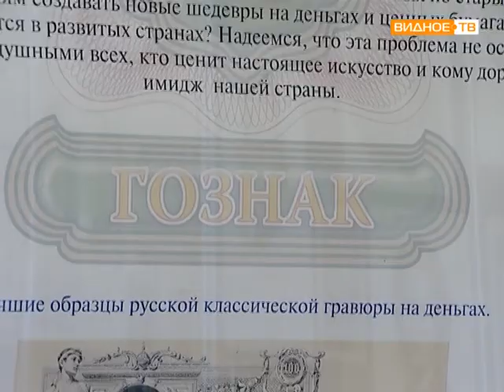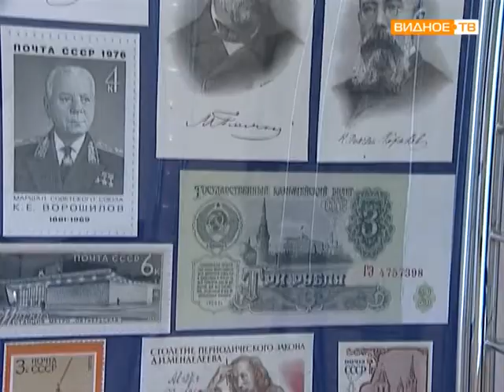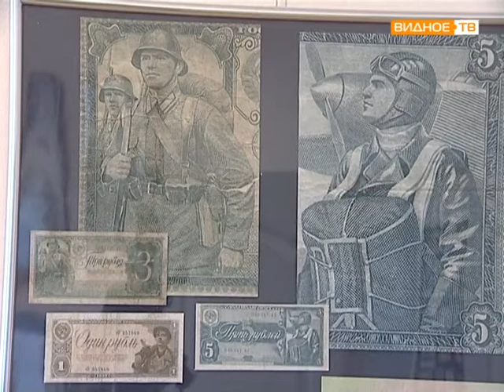Секретные художники, выставка в ИКЦ